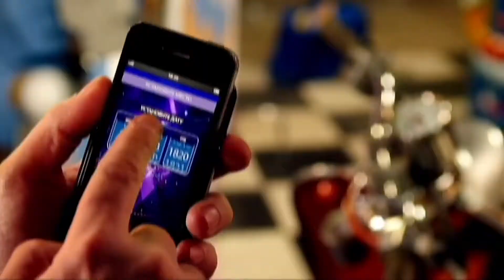『タイム・ハンターズ １９世紀の海賊と謎の古文書』予告編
映画『タイム・ハンターズ　１９世紀の海賊と謎の古文書』はビデックスＪＰで配信中！

あらすじ：ロシア、モスクワ。ジャーナリストのディミトリは、１９世紀の米国に実在したロシア領・フォート・ロス（ロス砦）についての調査中、社内に保管された機密文書の中から、自分にそっくりな似顔絵と謎の手紙を発見する。真実を探ろうと、アメリカに渡るディミトリ。到着した彼は現地のスタッフ、マルゴらと砦の跡地へと向かう。ふと携帯電話を覗くと、そこには見知らぬソフトがインストールされていた。不審に思いながらソフトを起動すると、突然、ひと気のなかった跡地が活気にあふれた町に変化してしまう。そのソフトはなんと、行きたい時間、場所に一瞬で移動できるタイムマシンだったのだ！驚きながらも、タイムトラベルしたことを喜ぶディミトリ。しかし、いきなり現れた海賊に、大切なマルゴと携帯電話を持ち去られてしまい・・・。思いもしない大冒険に挑むことになったディミトリは、海賊の手からマルゴを救い、タイムマシンと機密文書に隠された謎を解き明かすことができるのか！？